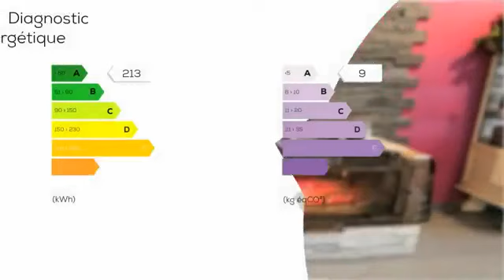A vendre - Maison/villa - OISSEL (76350) - 5 pièces - 117m²